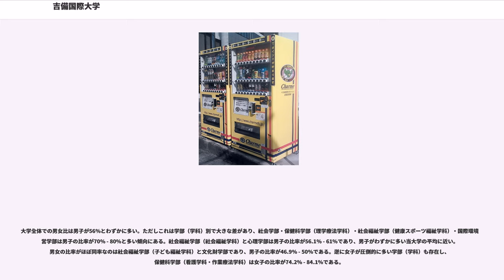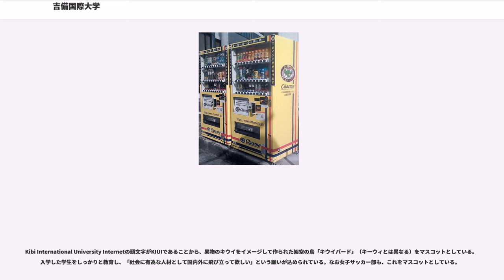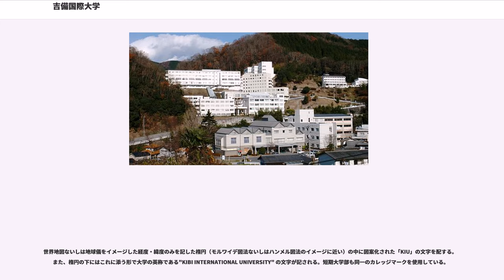吉備国際大学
同地に在した順正短期大学（じゅんせいたんきだいがく、現・本学短期大学部、1967年開学。2010年本学短期課程として併合）を実質的な前身とする。前身校の開学以来、高梁市を中心とした岡山県内を拠点に教育活動を展開していたが、2013年4月に兵庫県南あわじ市（淡路島）に地域創成農学部を開設した。

同地に存在した順正短期大学 および順正高等看護専門学校 の実質的な上位校として1990年に開学した大学である。ただし同法人運営による先発校である順正各校、特に中途併合となった短期大学部（旧・順正短期大学）について、これを運営の起算に加えた場合は開学が1967年となる場合もある。

社会学系と看護学・医療系を中心とした学科構成を持つ。これは発足当初において保健学・保育学・看護学系学校であった順正各校の上位校として設立されたためである。ただし、現在においてはそれにとらわれず、社会において求められる学問を提供する場として文化学や農学など幅広い学科構成を構築している。また、2014年に岡山市北区奥田にある岡山キャンパスに開講した外国語学部外国学科では2年次以降に海外留学(「Study Abroad」)を必修としている。米国やドイツなどを含め60校以上の協定校と交換留学、または海外実習を義務づけている。

吉備を冠する大学が本学の他にない ためか、通常国際大学の略称として代表的な名称である「国際大」はほとんど使われない。また、高梁キャンパス内の隣接する敷地には順正高等看護福祉専門学校と吉備国際大学短期大学部（旧順正短期大学）が設置されており一体的に運用されている。

運営は、学校法人順正学園。大学名は吉備国（きびのくに）より国際的な人材を羽ばたかせる意図により名付けられた。なお学園名（順正学園）の由来に関しては短期大学部の項目を参照する事。

同法人運営であるため、直接の源流となる順正短大（本学短期大学部）と同様に「"学生一人ひとりのもつ能力を最大限に引き出し引き伸ばし、社会に有為な人材を養成する。"」を建学の理念として掲げている。実質上の附設校である順正高看も同じ理念を掲げている。

1990年の開学より2013年度まで、中国地方で唯一社会学部をもっていた。社会調査士や社会福祉主事任用資格などの専門資格が取得可能である。

当大学は典型的な地方大学の特徴として、自県やその周辺各県の出身者の割合が多い。また近年、少子化による日本人学生の減少で留学生の割合も年々増加している。特に社会学部の国際社会学科とビジネスコミュニケーション学科は学生の過半数が留学生となっており、それら学科では日本人学生の方が少数派である。その留学生の出身地は中国（台湾を含めて）が9割近くを占めており、次いで韓国やその他の国はほとんど在籍していない。

学生に占める下宿生の割合は74%と高く、その中でも高梁市に居住する下宿生は90%に及ぶ。これは最も近い総社市でさえJR伯備線で23分 - 32分かかることや、山間部に位置する高梁市の隔離性などが大きく影響しており、実際に高梁市の総人口（2005年国勢調査）に占める18歳 - 22歳までの年齢別人口は中山間地域としては異例の10.0%（全国平均5.6%）であり、2005年時点の旧高梁市全体が当大学を中心とした学生の町であることが表れている。

大学全体での男女比は男子が56%とわずかに多い。ただしこれは学部（学科）別で大きな差があり、社会学部・保健科学部（理学療法学科）・社会福祉学部（健康スポーツ福祉学科）・国際環境経営学部は男子の比率が70% - 80%と多い傾向にある。社会福祉学部（社会福祉学科）と心理学部は男子の比率が56.1% - 61%であり、男子がわずかに多い当大学の平均に近い。男女の比率がほぼ同率なのは社会福祉学部（子ども福祉学科）と文化財学部であり、男子の比率が46.9% - 50%である。逆に女子が圧倒的に多い学部（学科）も存在し、保健科学部（看護学科・作業療法学科）は女子の比率が74.2% - 84.1%である。

通学制

通信制

上記の他、九州保健福祉大学大学院（通信制）連合社会福祉学研究科社会福祉学専攻博士（後期）課程に参加

Kibi International University Internetの頭文字がKIUIであることから、果物のキウイをイメージして作られた架空の鳥「キウイバード」（キーウィとは異なる）をマスコットとしている。入学した学生をしっか...